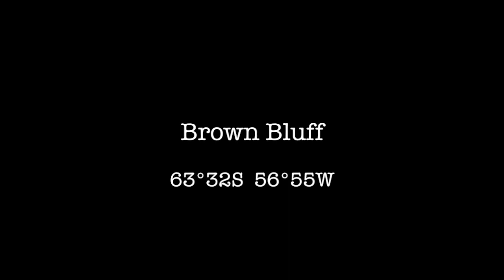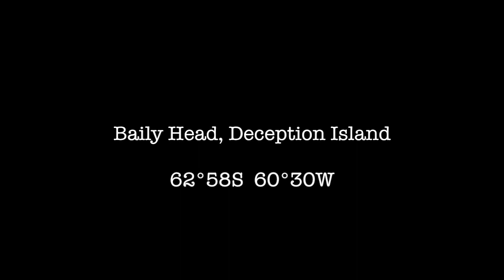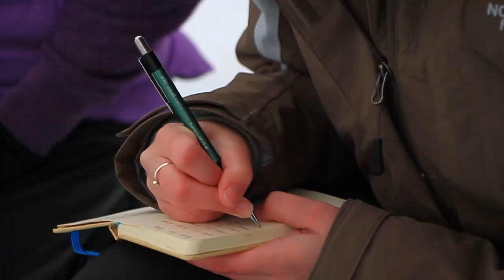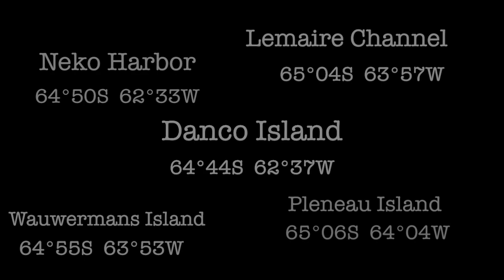SOI Antarctic 2014: Recap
The 2014 Students on Ice Antarctic expedition is our 15th Annual journey to the bottom of the world!  It was an undoubtedly a profound hands-on and life-altering experience for youth to expand their knowledge of Antarctica’s global importance, foster a new understanding and respect for the planet, and gain understanding, inspiration and motivation needed to help lead us to a healthy and sustainable future.

This ship-based expedition brought together 66 high school and university students from around the world with 23 inspiring scientists, educators, artists, musicians, CEO’s, polar experts and innovators.

Immersed in awe-inspiring nature and engaged in cross-disciplinary activity, each day of our journey was filled with exploration and discovery…and a few penguins!  We also celebrated the 100th Anniversary of Sir Ernest Shackleton’s Endurance Expedition, which included a visit to Elephant Island!